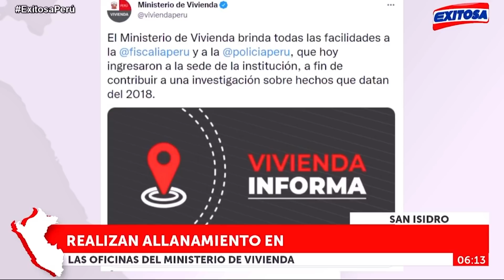🔴🔵San Isidro: Realizan allanamiento en las oficinas del Ministerio de Vivienda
LOÚLTIMO: Fiscalía realiza allanamiento en las oficinas del Ministerio de Vivienda.

Exitosa Perú
"La voz de los que no tienen voz"

Corporación Universal